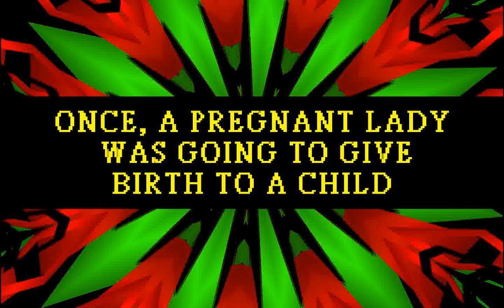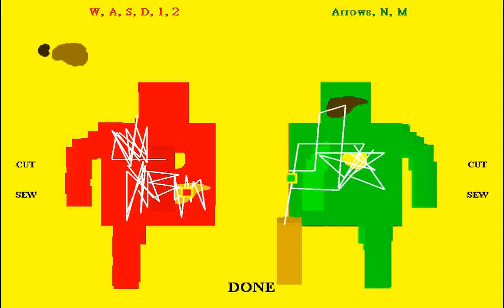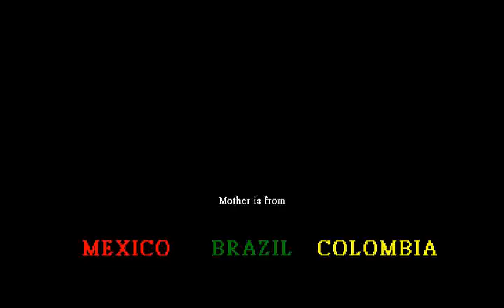KEN AND ME PLAY SIAMESE ENEMIES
sorry about the sound levels they are all kinds of fucked up.  you can hear us when the music gets quieter further in.  actually recorded this a year ago, never got around to compressing and uploading it lololol